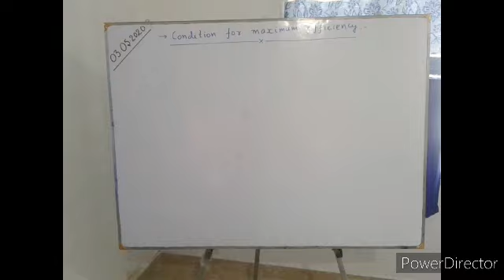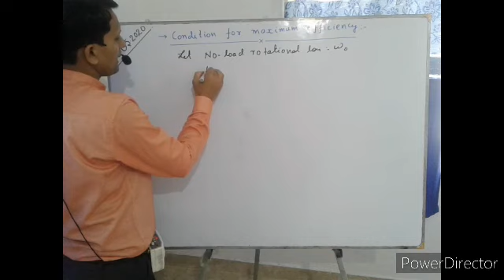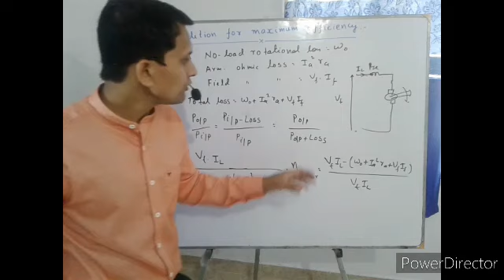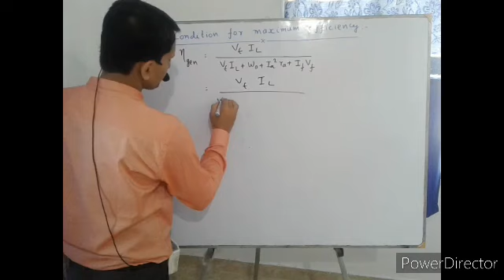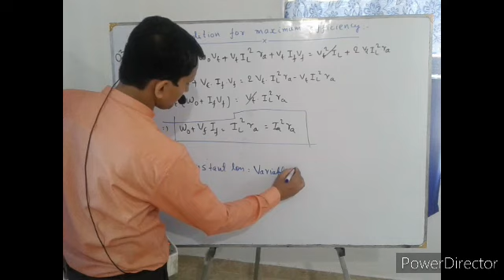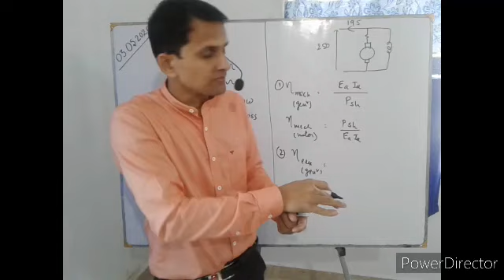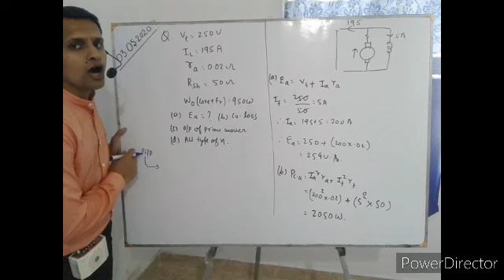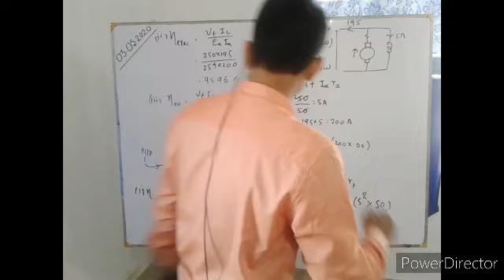Condition for maximum efficiency of D.C. Machine